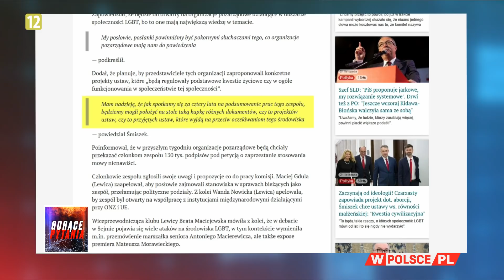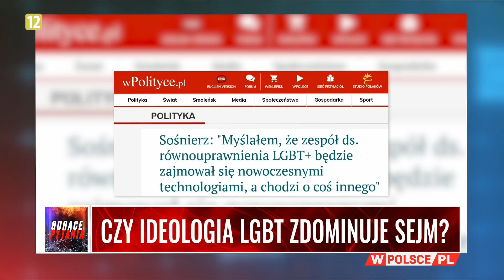CZY IDEOLOGIA LGBT ZDOMINUJE SEJM?